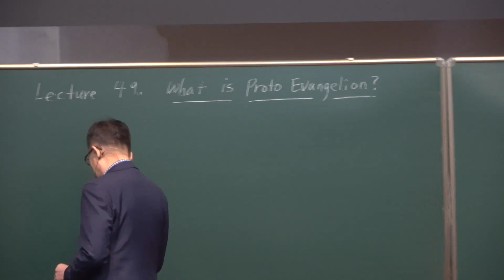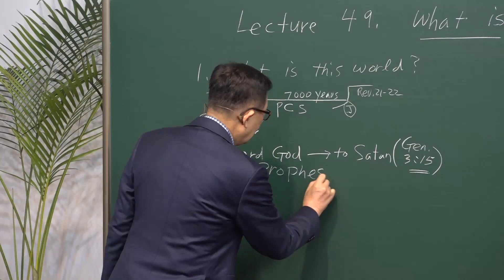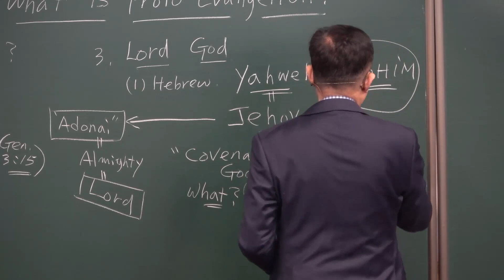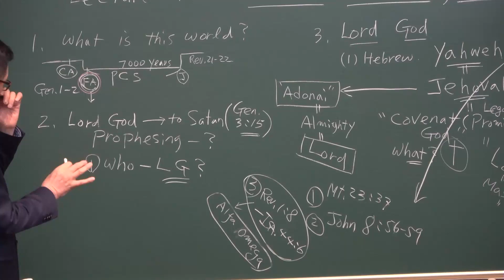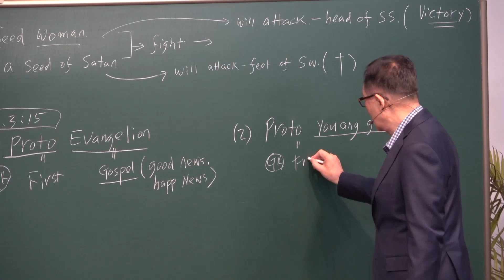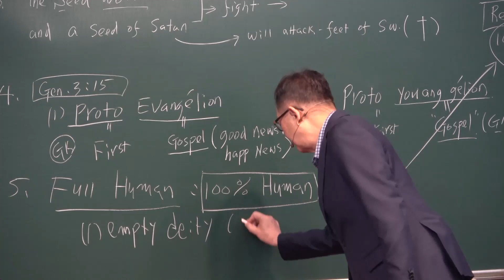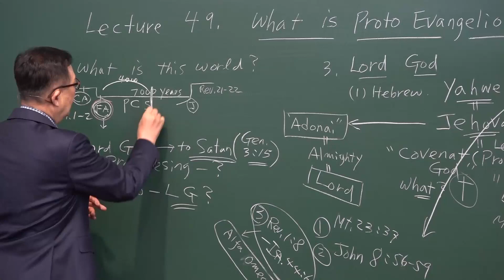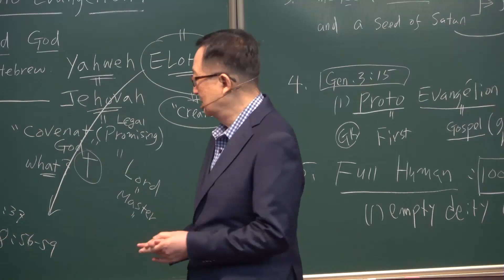AVS26 ENG. 2-49 What is Proto Evangelion?